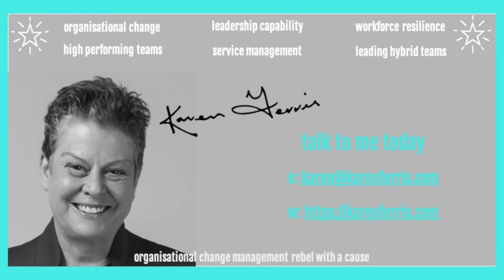The Great Resignation Part 2 - 2. Listen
You can stop the mass exodus of talent from your organisation.

2. LISTEN

It’s time to stop talking and listen. I mean REALLY listen.

If you are going to stop the great resignation at your organization, you need to rethink, reimagine, and reinvent the working model, with your employees every step of the way.

It is a no-brainer. If you create a working model that does not include employees’ preferences, your employees will leave and find an employer that does. They are in the driving seat, having more choice of employer than ever before. Not only will you lose your talent, but you will also have great difficulty in attracting it.

With so many options available to your employees, they are unlikely to hang around if you don’t value their opinions. Solicit feedback and listen to it, to understand it, and act on it. Do this on an ongoing basis.

Sue Bingham, writing for Harvard Business Review, suggests three steps for establishing schedules and making ongoing adjustment in your hybrid team.

1. Learn your team members’ circumstances for flourishing. Leaders need to be connected and understand the personal circumstances under which their employees work best and thrive as a person and a worker.

2. Ensure clarity on business needs, then make a schedule accordingly. Your employees need to be clear on the business needs for meeting customer expectations. Once those overarching business parameters are set, the team can then establish flexibility within them.

3. Seek insights into how well the schedule is working. With a hybrid schedule in place, leaders should facilitate team discussion about what is working well, and what could be improved. Leaders must encourage recurring feedback and adjust as needed.